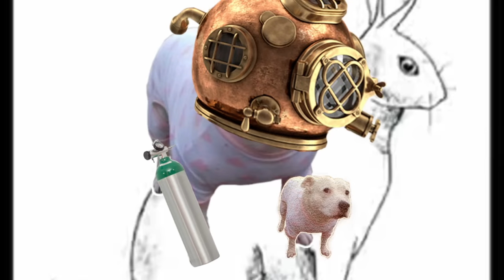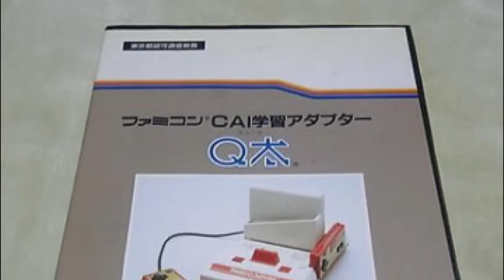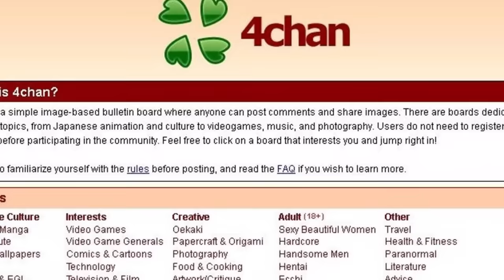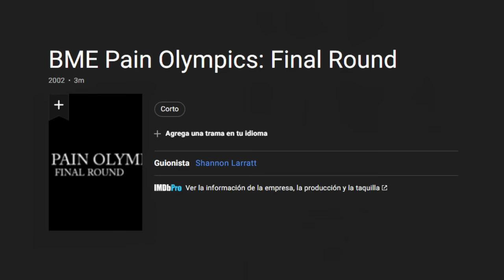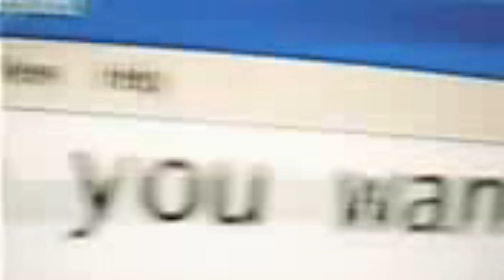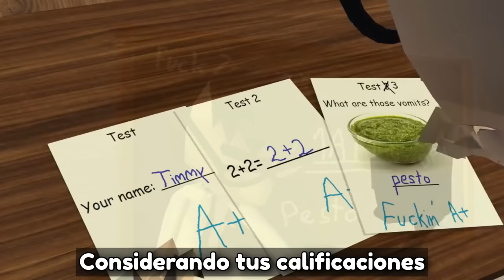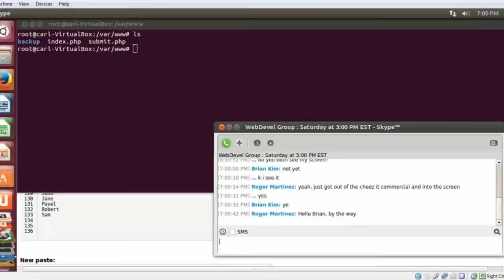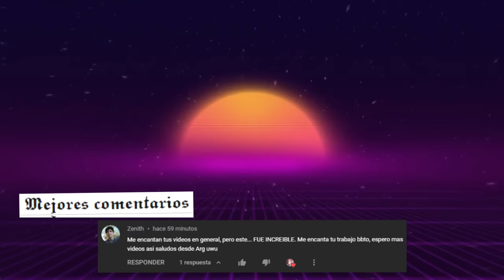EL ICEBERG DEFINITIVO DEL INTERNET (Punto Cero Vol. 2) | Mexican Lopez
El internet siempre ha sido la cuna del terror, aquí se han cimentado videos grotescos, misterios inexplicables, material perdido que jamás debimos encontrar, e incluso, ser el lugar perfecto para aquellas personas que solamente quieren ver al mundo arder, todos amamos al internet, pero no es un secreto que dentro de este podemos encontrar infinidad de cosas, que son mejor no ver, y es gracias a este miedo que nace PUNTO CERO VOL. 2, un mega iceberg colaborativo donde los mejores Youtubers referentes al terror se unen, aquí revisaremos, y explicaremos, un mega iceberg de 11 niveles, con misterios, curiosidades, eventos extraordinarios y anomalías tanto del mundo que habitamos, como del internet que navegamos, date un chapuzón y revisemos junto a Yoshimitsu Cáleon, el nivel numero 8...

🌌 Dale una oportunidad culón! 💕

Marcas de tiempo:

00:00 Introduccion

08:30 MYDOOM

12:44 Montana Project

15:44 Konami QT

17:44 HIM

20:01 El Stream Prohibido

22:34 Richard Torres

23:52 La Luna Hueca

25:25 Serial Poopers

26:45 No busques esta palabra

28:41 Lemuria

30:18 Las Olimpiadas del Internet

33:23 La Rata con Thinner

36:44 Pokémon Go

38:08 El Parque de atracciones Seagate

40:20 E.C.C.O.

41:50 El video mas extraño de YouTube

43:46 Kenopsia en los juegos de motor source

45:13 Los Misterios de Taxarkana

47:01 El Animador Mas Extraño de YouTube

49:23 Kurat 963

51:54 El Oscuro Mundo de Los Tutoriales

54:47 El Misterioso personaje de Japón

59:26 Despedida y Mejores Comentarios